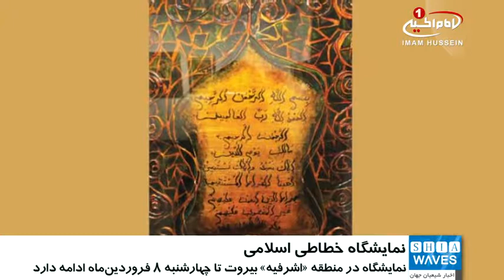نمایش آثار هنر اسلامی در بیروت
نمایشگاه هنر خطاطی در لبنان برپا شد.
آثار هنر خطاطی اسلامی (آرابسک) که الهام گرفته از آیات قرآن کریم و تلفیق آن با نقاشی است، با هدف نمایش آثار هنر اسلامی در بیروت پایتخت لبنان به نمایش درآمد.
لینا و هیلدا کیلیکیان دو هنرمند هستند که آثار هنری خود را در سبک آرابسک، در بیروت به نمایش درآورده‌اند.
اِلمان‌ها و تزئینات با خطوط طلایی در این آثار که با مروارید و سنگ‌های قیمتی حکاکی شده‌اند، نمادهایی از دو دین مسیحیت و اسلام است که در این آثار مشاهده می شود.
در این آثار آیات قرآنی بر روی کاغذ از پوست حیوانات خطاطی شده است. این آثار با تلفیق نقاشی و رنگ‌های طبیعی و نیز تکنیک‌های سنتی که نمایش‌ دهنده هنر اسلامی است به عنوان نوعی مدرن از این سنت باستانی ـ هنری به شمار می‌رود.
آثار لینا و هیلدا کیلیکیان توسط کارشناسان ملی و بین‌المللی از کشورهای بلژیک، یونان، ایتالیا مورد استقبال واقع شده و نمایشگاه آثار این دو هنرمند در منطقه «اشرفیه» بیروت تا روز چهارشنبه (۸ فروردین‌ماه) ادامه خواهد داشت.
یاد آور می‌شود هنر آرابسک یا همان هنر اسلیمی در مفهوم گسترده‌تر به نقوش متشکل از خطوط درهم تنیده گل و گیاه و پیکره‌های تخیلی اطلاق می شود که نمونه‌هایی از آن را می توان در هنرهای موجود در آسیای صغیر مشاهده کرد.